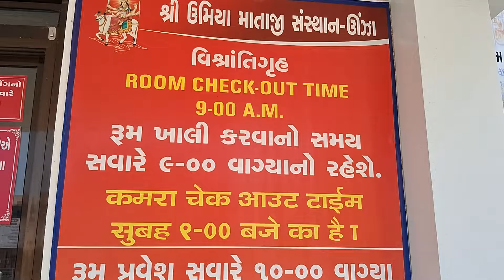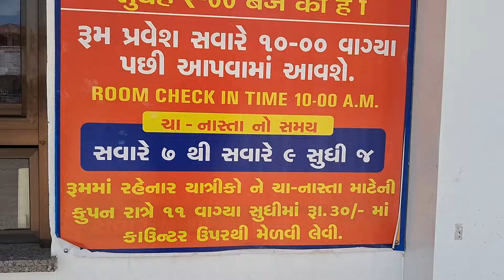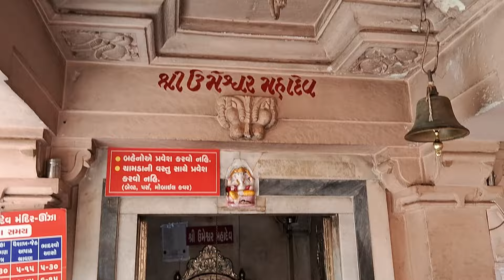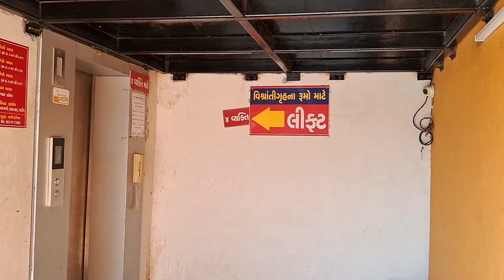Umiya Mata || Unjha || ઊંઝા || Umiya Dham || ઉમિયા ધામ || Umiya Mata Temple Unjha || Umiya Mandir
ઉમિયા માતા || Umiya Mata || Unjha || ઊંઝા || Umiya Dham || ઉમિયા ધામ || tourist places in Gujarat || tourist place in Gujarat

Umiya Mata Temple is the Temple of Goddess Umiya. According to the mythological tale, Maa Umiya was established by Lord Shankar himself at Unjha. In the year 156 BC Vikram Samvat- 212, king Vrajpal Sinhji constructed the temple. From the body of Maa Umiya fifty one Shakipeeth were established. In the second incarnation, Shiva established the temple of Maa at Unjha, which is her unbroken incarnation and not the Shakipeeth of the body parts. It is located in the center of Unjha, Mehsana district, Gujarat, India, where thousands of visitors visit every day.